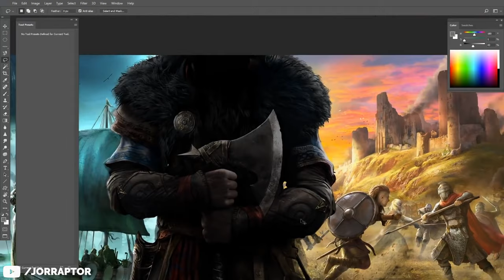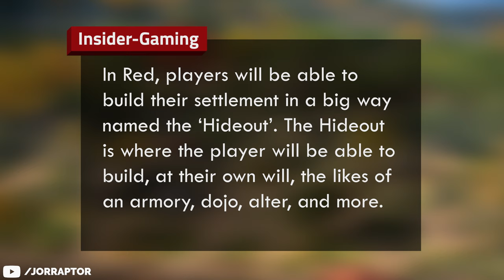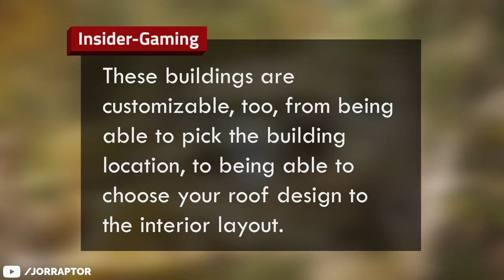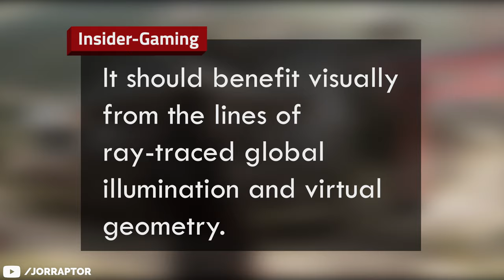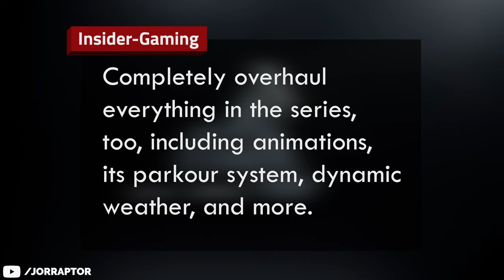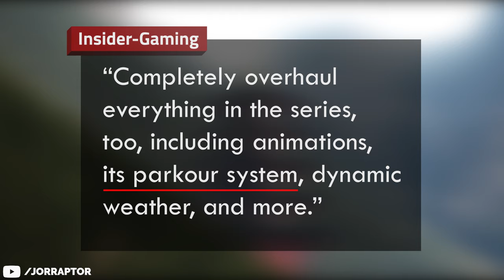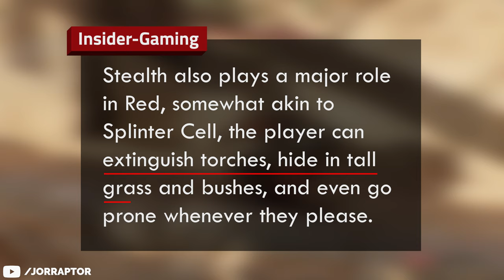Assassin's Creed Red Gameplay Reveal Coming Soon & New Info...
Assassin's Creed Red gameplay reveal coming soon! (AC Red)

Timestamps
00:00 The AC Red Reveal
01:42 Big System Will Be Returning
02:44 Big Feature At Launch?
03:45 A More Fleshed Out Hideout?
04:34 A Big Next-gen Jump
05:31 Parkour & Animation Improvements
06:49 Combat & Stealth
07:26 Reveal Soon

This video includes: jorraptor,assassin's creed,assassin's creed red,ac red,assassin's creed codename red,assassins creed red,assassins creed,ac codename red,assassin's creed red leak,assassin's creed news,assassin's creed leaks,new assassin's creed,assassin creed red,assassins creed news,assassin’s creed red,assassin's creed red gameplay,codename red,joraptor,ac red leaks,assasin creed,assasins creed,assasins creed red,jor raptor,assasin creed red,ac red leak